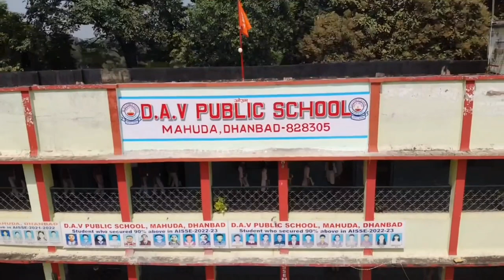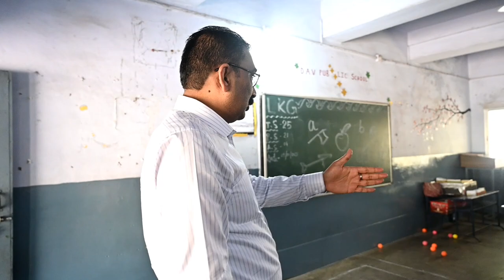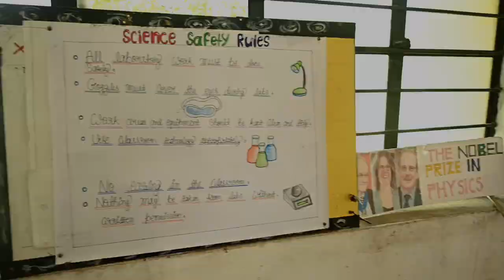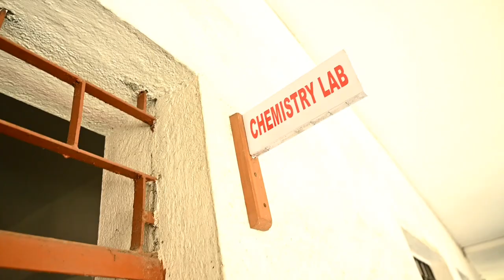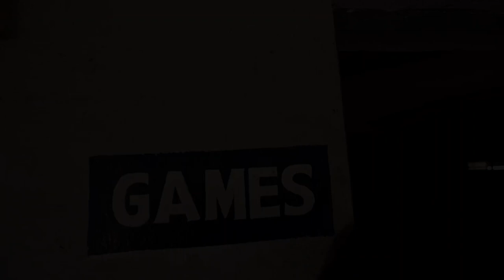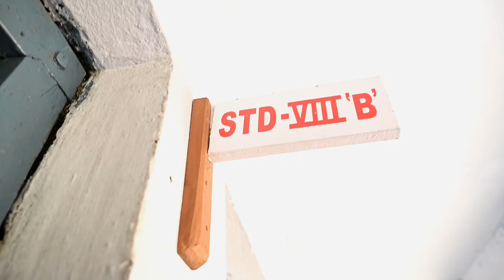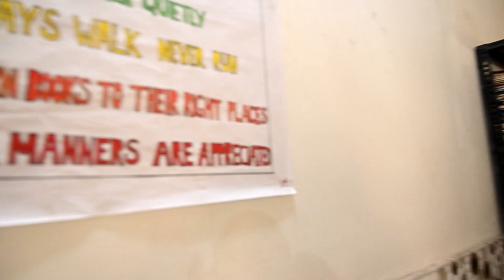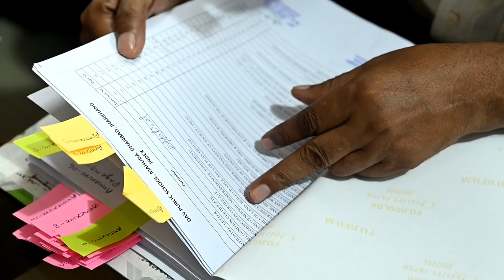DAV PUBLIC SCHOOL MAHUDA +2